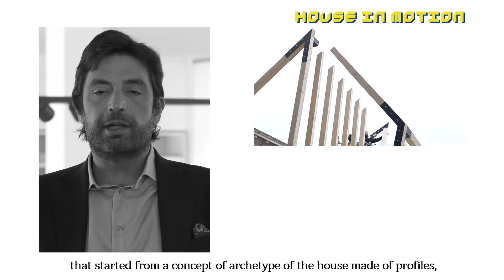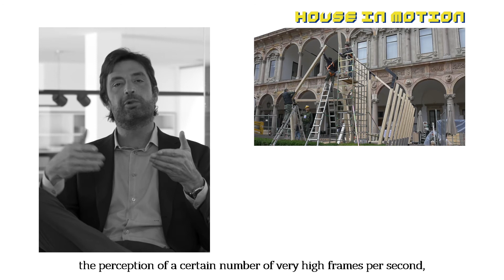Università degli Studi - Alexander Bellman with Gruppo C14 - Frame Emotions